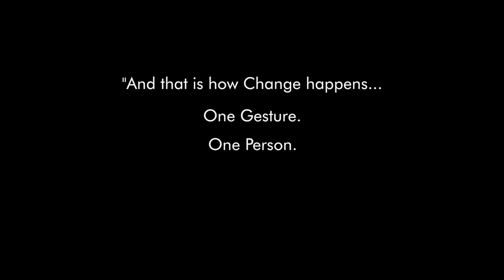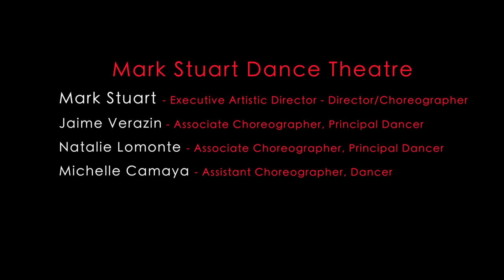The Choreographers' Way ~ Making Dance w/ Mark Stuart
for video services:
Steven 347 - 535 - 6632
This project is dedicated to: Kenn Duncan,
the late Dance / Theatre photographer.